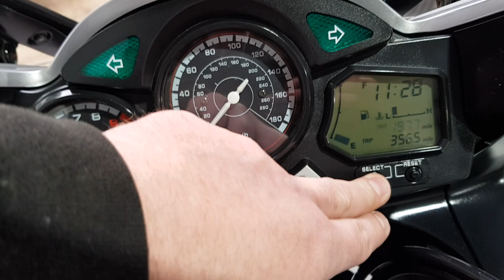YAMAHA FJR1300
BILLY'S MOTORCYCLES.

HERE IS A YAMAHA FJR1300.
2002 MODEL.
54715 MILES.
8 PREVIOUS OWNERS.
2 KEYS PRESENT.
HAS JUST HAD NEW FRONT DISCS.
COMES WITH A YEARS MOT.
HEATED GRIPS.
OPTIMATE CABLE INSTALLED.
AFTERMARKET END CANS.
PLEASE CHECK OUT THE VIDEO OF THE FJR ON OUR YOU TUBE CHANNEL.

3 MONTHS WARRANTY.
FINANCE AVAILABLE.
DELIVER ANYWHERE IN THE UK FOR £99.
ANY QUESTIONS PLEASE CALL THE SHOP 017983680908